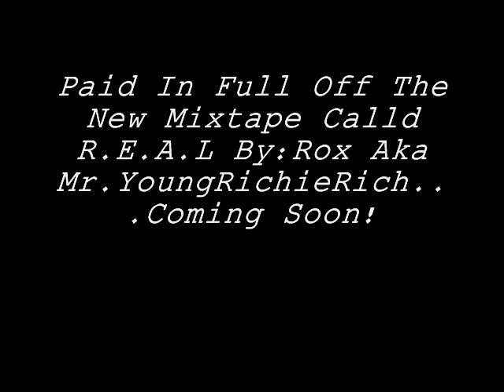Paid In Full-Rox Aka Mr.YoungRichieRich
Coming straight from Brownsville Brooklyn, Rox aka Mr.Young Richie Rich not only strives to captivate you with his potent lyrics. But he strives to captivate the hearts of millions that have been through the struggles in urban societies, destined to be one of the most unknown prolicite M.C.'S out on the market Rox is clearly here to stay...Here's a little of his story...

Rox aka Mr.YoungRichieRich was born June 23,1987 to Jeannette love and Gerard Willis Sr. As a young child Rox was filled with great ambition and lots of energy. He was always dancing,singing,acting out scenes from movies, beat boxing and more importantly rapping. He stayed optimistic but life would soon test his inner strength. With only one parent in his life, a mother who struggled to raise two children, he himself struggled as a person and finding who he was as a young man. It was at a young teen Rox discovered his rapping ability. Although he was far from an amazing lyricist; Rox proceeded with introducing himself to local rappers. At first they would laugh and make a mockery of his lack of skills. This only made Rox grow hungrier for respect. Their laughter pushed him to practice harder and when he returned his flow was proven to be no longer underestimated. It was at this point Rox would find a new friend. The CD player He carried it everywhere with ripped headphones, a scratched up surface and a missing battery cover that he often replaced with tape he played lots of instrumentals and wrote to all of them. The music became less of a hobby and more of a passion. Soon enough he would lay tracks of his own and form a team under his own label and become the founder of DeepStreet Ent.. A troubled young misunderstood teen he and his family would move in and out of apartments and shelters and deal with welfare services to survive. The music kept him grounded. Rox expressed his pain, his story, his plans and his soon to be known and unknown soon to be legacy through his music. He is unique because he has his own style. He is rare because of passion which makes his soul show threw tracks. He is Rox and he is Raps future!!!...